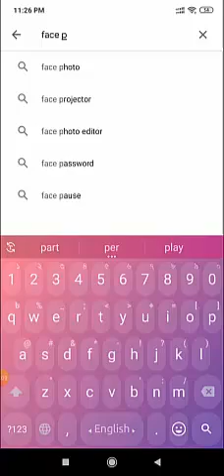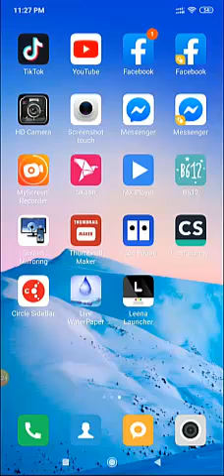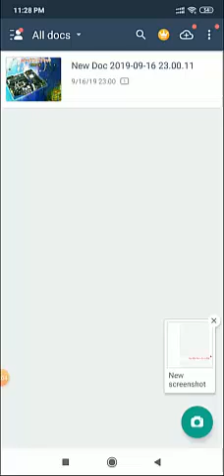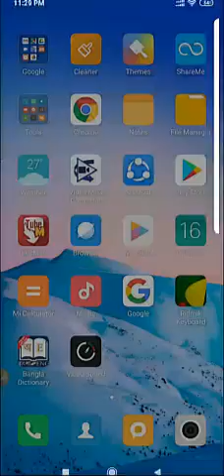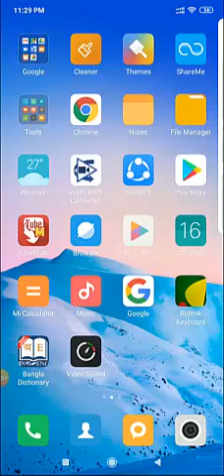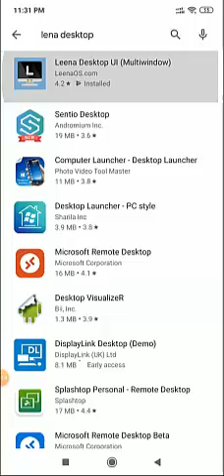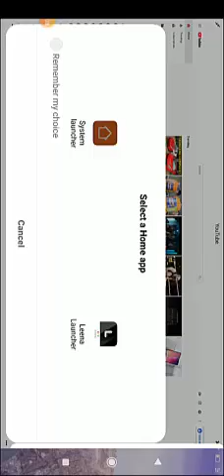৫ টি অসাধারন এপ্স।মোবাইলের জন্য।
৫ টি অসাধারন এপ্স।মোবাইলের জন্য।